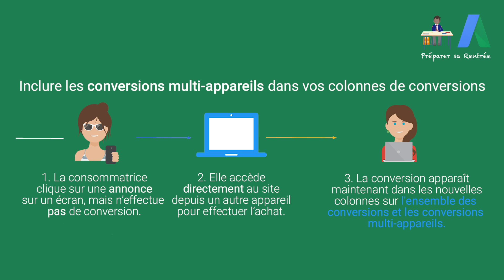2. Nos Conseils Mobile - Préparer sa Rentrée AdWords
Appareil de prédilection des vacanciers, le mobile est à l’origine du fort pic de requêtes du mois d’août!
Qu’il s’agisse du message spécifique, de la diffusion ou de la mesure des performances, le mobile doit être englobé dans votre stratégie de rentrée. Découvrez vite nos conseils Mobile dans cette vidéo de la série "Préparez sa Rentrée AdWords"